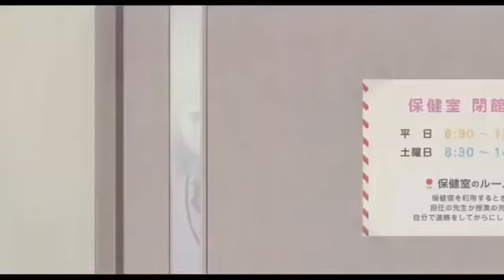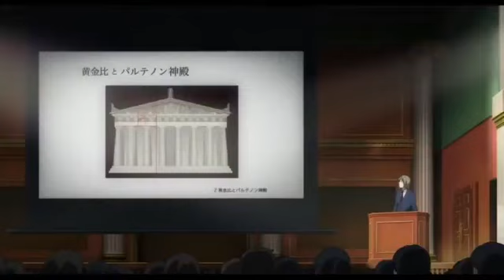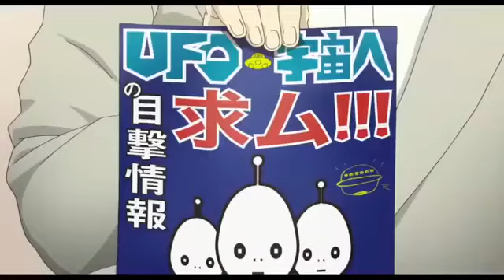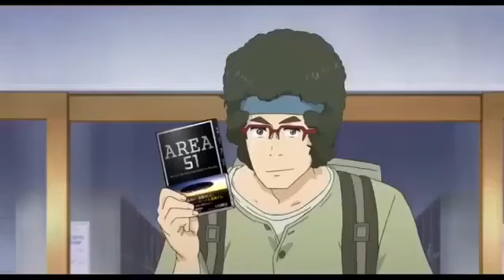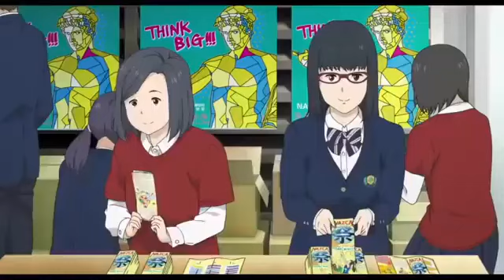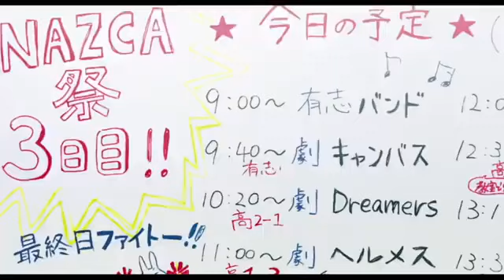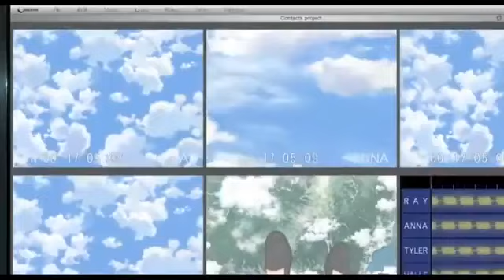The Laws of the Universe | the laws of the universe part 0 in hindi | New anime movie in Hindi 2024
The Laws of the Universe | the laws of the universe part 2 in hindi | New anime movie in Hindi 2024

the laws of the universe

the laws of the universe part 2 in hindi

the laws of the universe part 2 japanese anime hindi dubbed

the laws of the universe part 1 in hindi

the laws of the universe part 3 in hindi

the laws of the universe anime

the laws of the universe part 1

the laws of the universe part 0 in hindi

the laws of the universe part 0

the laws of the universe part 1 english dub

The law of universe

the law of universe part 1

the law of universe part 2 in hindi

the law of ueki

the law of universe part 0 in Hindi

the law of universe part 2 full movie in hindi

the law of ueki episode 1 english dub

the law of universe part 3 in hindi

the law of universe part 2

the law of ueki opening

the law of universe in hindi

the law of universe movie

the law of universe O.

the laws of universe anime in hindi

the law of universe part 1 in hindi

law of universe in tamil

law of universe in kannada

law of universe in english

the laws of universe part O

the laws of the universe part 1 japanese anime hindi dubbed

the laws of the universe part 3 japanese anime hindi dubbed

the law of universal gravitation

new anime movie in hindi

new anime movie

new anime movie in hindi dubbed

new anime movie in hindi dubbed 2023

new anime movie trailer

new anime movie 2023

new anime movie explained in hindi

new anime movie in hindi 2023

new anime movie in tamil

new anime movies in hindi dubbed full

new anime series

new anime trailer

new anime movie

new anime episode 1-12 english dubbed

new anime episode

the law of universe part

the law of universe movi

law of universe in hindi

law of universe channel

law of universe sharoo sahni

law of universe by sandeep maheshwari

law of universe malayalam

law of universe full movie in hindi

law of universe part 2

law of universe telugu

law of universe attraction

🔴commets

Creator Name :- Promod ..

Edit By - Kinemastar

Location

:- Malda

Learm more...